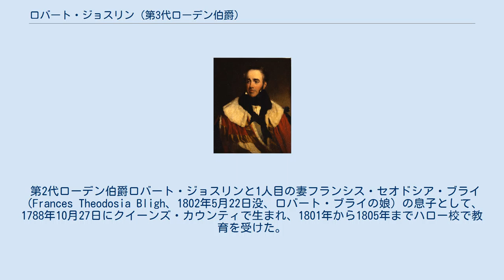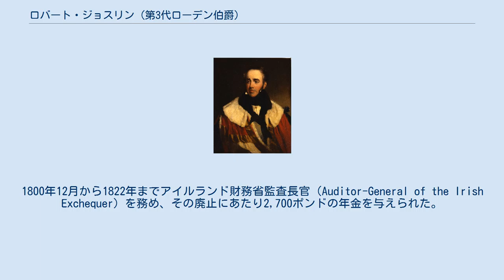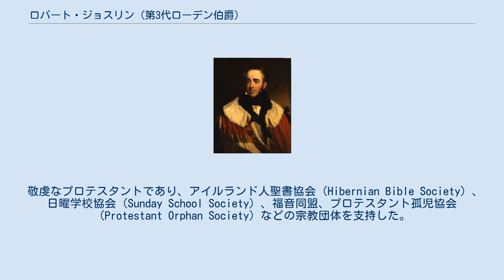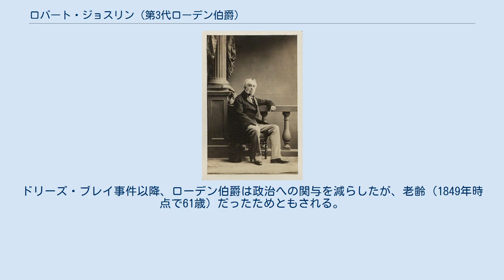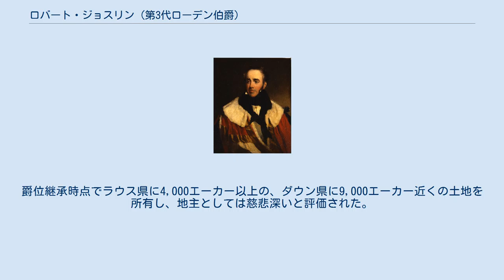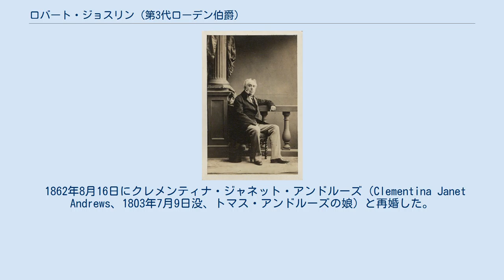ロバート・ジョスリン (第3代ローデン伯爵)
ラウス県選出のイギリス庶民院議員_(1801年-1922年)
第3代ローデン伯爵の写真。
カミーユ・シルヴィ撮影、1860年。
 第3代ローデン伯爵ロバート・ジョスリン（英語: Robert Jocelyn, 3rd Earl of Roden KP PC PC (Ire)、1788年10月27日 – 1870年3月20日）は、イギリスの貴族、政治家。
1797年から1820年までジョスリン子爵の儀礼称号を使用した。
ウルトラ・トーリー所属。
熱烈なプロテスタントでオレンジ結社のグランドマスターを務めたが、1849年のドリーズ・ブレイ事件で不公正な審議を行い、ラウス首席治安判事を解任された。
 第2代ローデン伯爵ロバート・ジョスリンと1人目の妻フランシス・セオドシア・ブライ（Frances Theodosia Bligh、1802年5月22日没、ロバート・ブライの娘）の息子として、1788年10月27日にクイーンズ・カウンティで生まれ、1801年から1805年までハロー校で教育を受けた。
 1806年イギリス総選挙でカウンティ・ラウス選挙区から出馬して当選したが、当選時点で未成年（18歳）であり、異議申し立てがあったら法律上は当選無効になるため、翌年の総選挙で議席を一旦叔父ジョンに譲り、成人した後の1810年2月に改めて議席を取り戻した。
 政界入りした時点で熱心な保守派とされ、議会では急進派議員ジョン・ゲイル・ジョーンズの釈放（1810年4月16日）、閑職の改革（1810年5月17日）、選挙改革（1810年5月21日）、カトリック解放（1810年6月1日、1813年3月2日、1813年5月11日、1813年5月24日、1816年5月21日、1817年5月9日）に全て反対票を投じ、1815年2月23日に穀物法を支持する請願を提出した。
カトリック解放をめぐる弁論ではアイルランドの諸問題の根源がカトリックへの迫害ではなく、不在地主（absentee landlords）にあるとの意見を表明した。
 1812年3月26日に連合王国枢密院の枢密顧問官に任命された後、同年5月から7月まで王室会計長官を務め、8月に宮内副長官に転じて1821年まで務めた。
同1812年から1813年までラウス県長官を務めた。
1800年12月から1822年までアイルランド財務省監査長官（Auditor-General of the Irish Exchequer）を務め、その廃止にあたり2,700ポンドの年金を与えられた。
 フレデリック・リチャード・セイによる肖像画、1830年頃。
 1820年6月29日に父が死去すると、ローデン伯爵位を継承して庶民院を離れ、翌年2月に宮内副長官から退任したのち1821年戴冠式記念叙勲において、1821年7月17日に連合王国貴族であるハートフォードシャーにおけるハイド・ホールのクランブラシル男爵に叙された。
爵位名の「クランブラシル」は父方の祖母が初代クランブラシル伯爵ジェームズ・ハミルトンの娘であることによる。
直後、7月19日のジョージ4世戴冠式で聖パトリック勲章を授与された。
1820年よりラウス首席治安判事を務めた。
 1827年から1831年まで寝室侍従を務めた。
 貴族院ではトーリー党所属のアイルランド貴族の指導者になり、1834年に第2代準男爵サー・ロバート・ピールから王室家政長官への就任を打診されたときは独立性を維持したいとの理由で辞退した。
1841年に第2次ピール内閣が成立した後はピールと初代ウェリントン公爵アーサー・ウェルズリーがアイルランドのプロテスタント層の要求に応える必要性が低減したと判断したため、ローデン伯爵の影響力は薄れた。
 1858年7月26日、アイルランド枢密院の枢密顧問官に任命された。
 敬虔なプロテスタントであり、アイルランド人聖書協会（Hibernian Bible Society）、日曜学校協会（Sunday School Society）、福音同盟、プロテスタント孤児協会（Protestant Orphan Society）などの宗教団体を支持した。
自領のダウン県トリーモア・パークでは自ら礼拝を行い、日曜学校で教育活動を行った。
 大陸ヨーロッパにおけるプロテスタントの状況についても留意し、1844年にサルデーニャ王国...